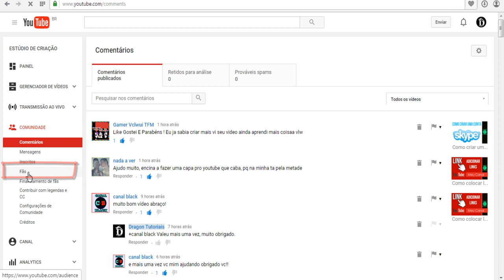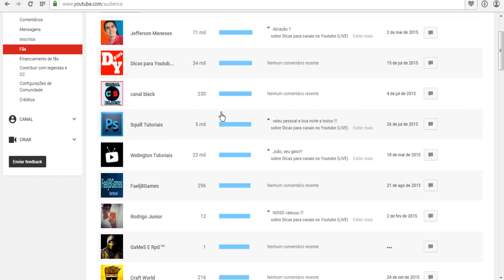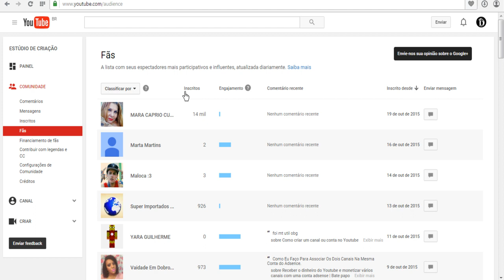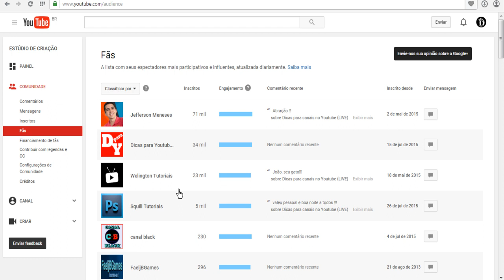Fãs do Canal no Youtube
Veja quem são os fãs do seu canal no Youtube, podendo melhorar o engajamento do seu canal.
 Canal Dragon Dicas
Parceiros Projeto Youtube Help Heroes